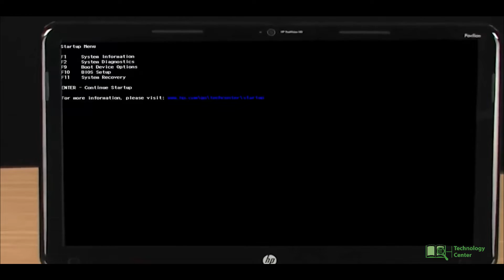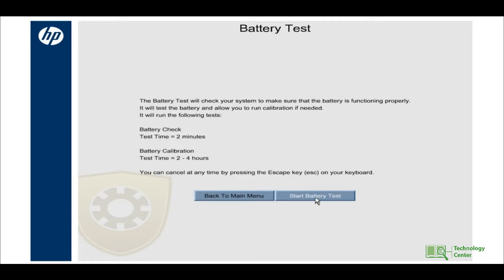🔋 How to Check and Calibrate Your Laptop Battery 🔋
Over time, the maximum capacity of your laptop battery diminishes, affecting accurate capacity estimations. This video demonstrates an automated method to assess your laptop's battery health.

Follow these steps to perform a battery check and calibration:

Disconnect Power: Unplug your laptop from the power cable.

Power Off: Turn off your laptop.

Press and Hold Ascape Key: Upon restarting, immediately press and hold the Ascape key.

Access System Diagnostics: When the start menu appears, select System Diagnostics by pressing F2.

Initiate Battery Check: Within the program window, locate and click the "Battery Check" button.

Start the Check: Click "Start check" to initiate the battery test.

Review the Results: Once the test is complete, a window will display the results. In our case, the battery passed successfully, requiring no further action. However, if a problem is detected, the system will provide a brief description of the solution - either calibrate or replace the battery.

Ensure your laptop's battery is in optimal condition for efficient usage. Watch the video to learn more!